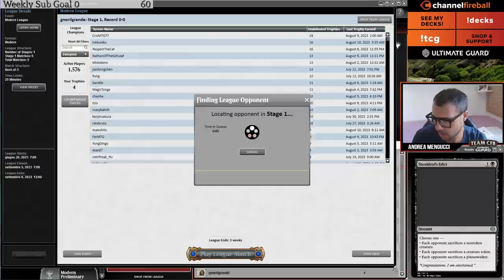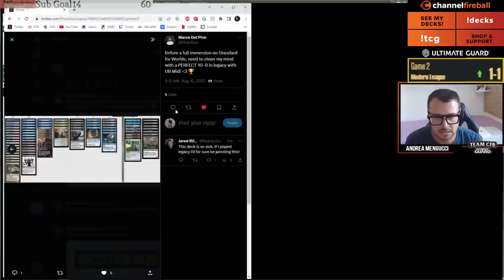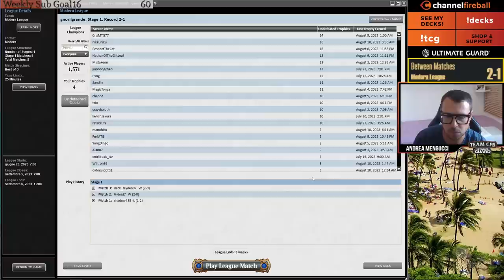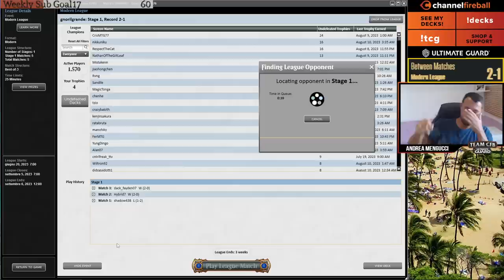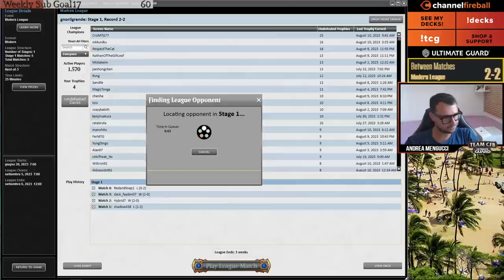Preordain makes UR Prowess good again! | Modern | MTGO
Time stamps:
0:00 Intro
3:44 Round1
31:17 Round2
51:40 Round3
1:03:21 Round4
1:10:42 Round5

4 Steam Vents
2 Bloodstained Mire
4 Dragon's Rage Channeler
4 Expressive Iteration
1 Fiery Islet
3 Mountain
4 Monastery Swiftspear
4 Mishra's Bauble
4 Lightning Bolt
3 Lava Dart
4 Mutagenic Growth
4 Soul-Scar Mage
2 Ledger Shredder
4 Arid Mesa
3 Underworld Breach
3 Unholy Heat
4 Preordain
3 Wooded Foothills

2 Alpine Moon
1 Jegantha, the Wellspring
2 Shattering Spree
2 Pyrite Spellbomb
2 Spell Pierce
1 Unholy Heat
4 Flusterstorm
1 Ceremonious Rejection